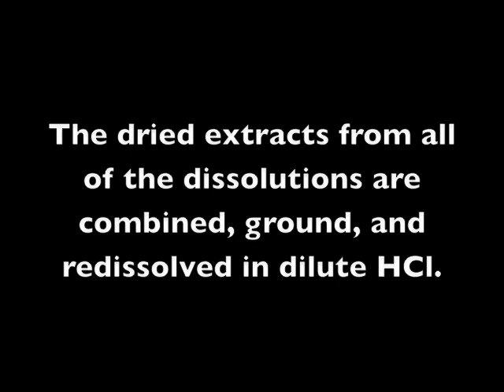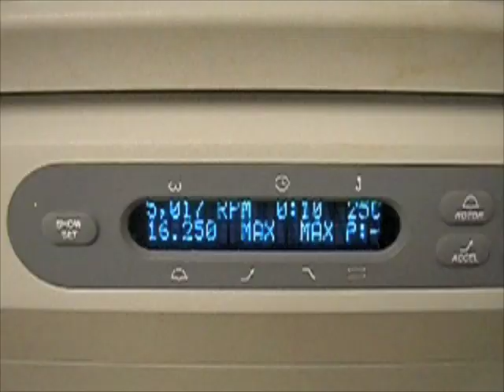Strontium extraction 2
A more complete account of how to extract Sr from granite